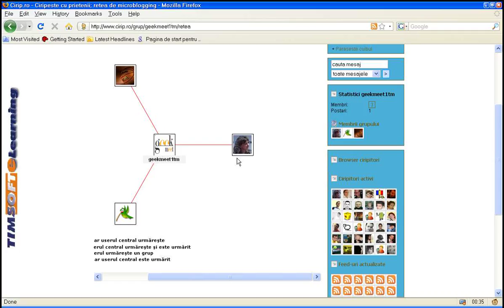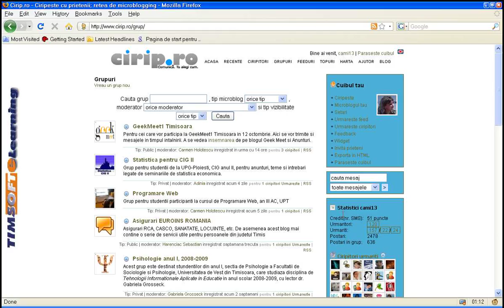Grup GeekMeet1 Timisoara pe cirip.ro